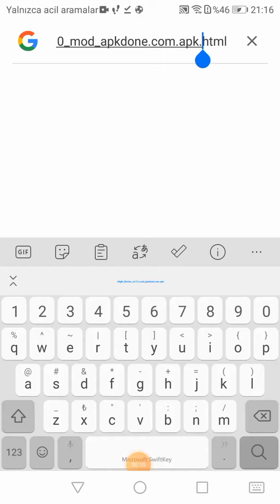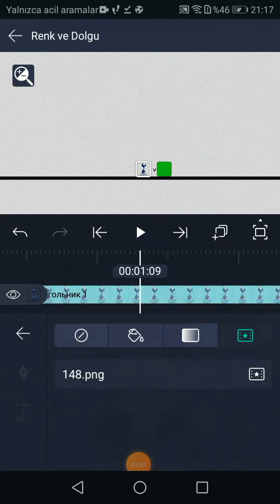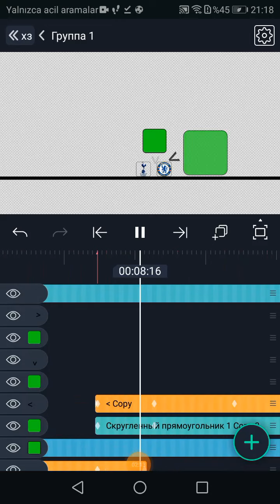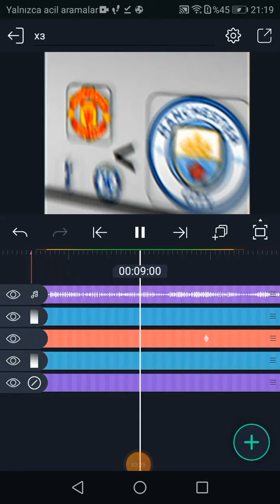7 Eylül 2022